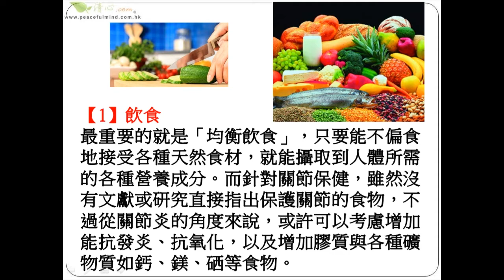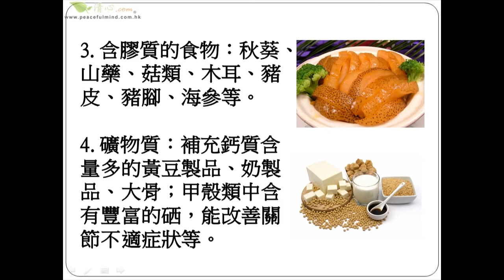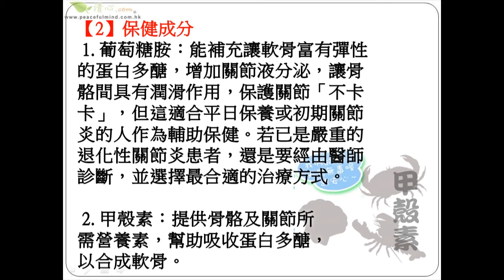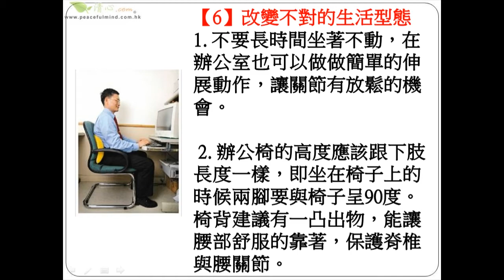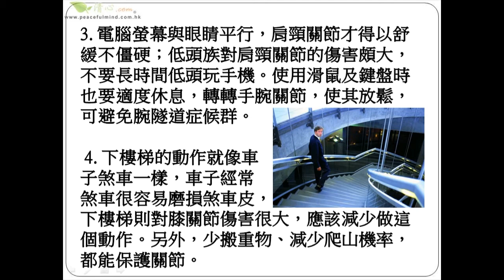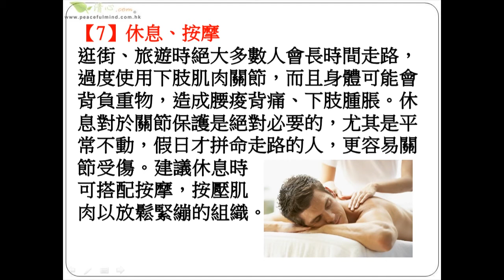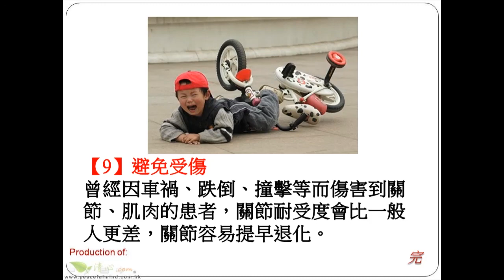減少關節負擔